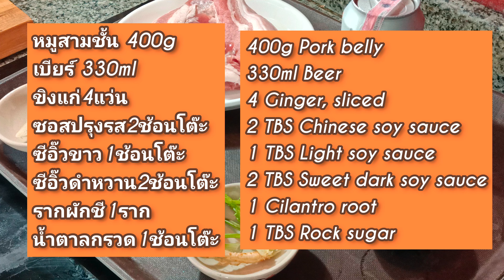วิธีทำหมูสามชั้นตุ๋นเบียร์ญี่ปุ่น หมูนุ่ม ละลายในปาก เทคนิคหมูไม่เละ Braised pork belly with beer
สามชั้นตุ๋นเบียร์ญี่ปุ่น หมูหอมนุ่ม ละลายในปาก ไม่เละ Braised pork belly with Japanese beer recipe